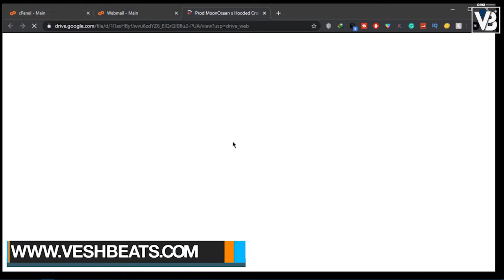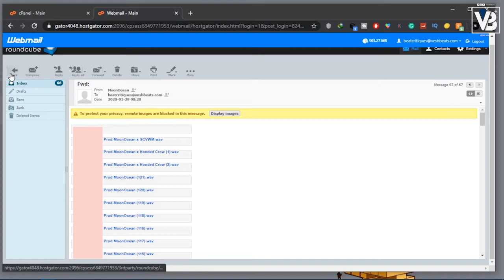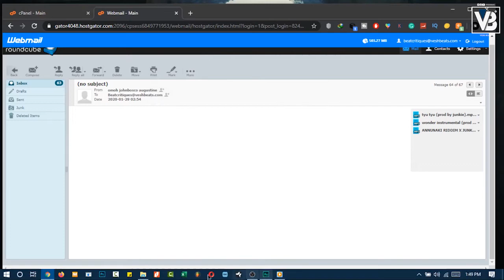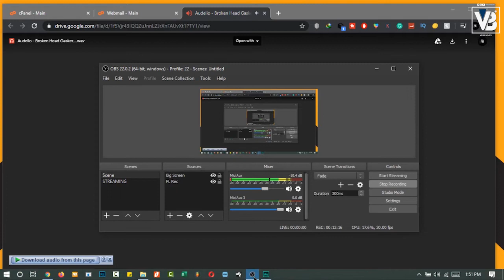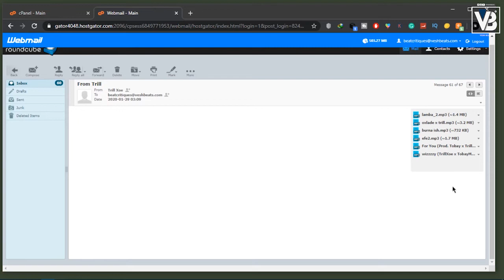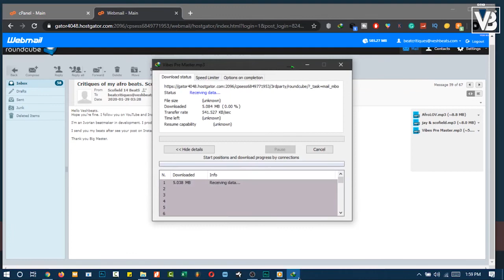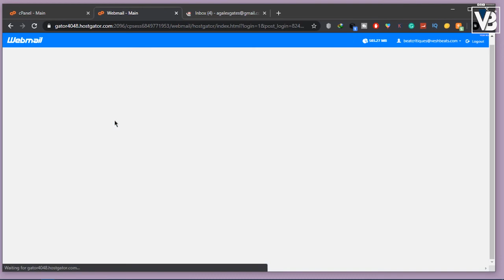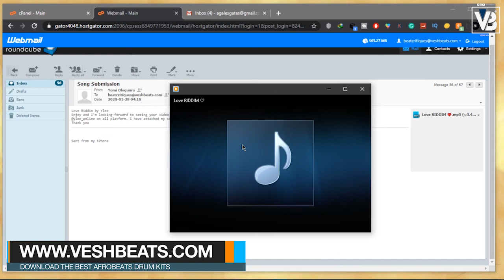🎧 LISTENING TO YOUR BEATS 🔥 AND GIVING FEEDBACK 🎹 (BEAT CRITIQUE VIDEO) EPISODE 1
🔊 Connect With VeshBeats Below!

Dancehall type beat Instrumental
Dancehall type beat 2018
Dancehall type Instrumental
Free Dancehall type beat 2018
Free Dancehall beats
Dancehallbeats
Dancehall type beats free
Afro trap type beat 2018
Afro trap
Afro beat instrumental 2018
Afro Trap type beat

afrobeat, afropop, davido, wizkid, typebeat, mreazi, afrobeats, free afrobeat, afrobeat instrumental, tekno type beat, davido type beat, olamide type beat, free beat, free afro trap instrumental, maleek berry type beat, free afro swing, afro swing instrumental, free uk instrumental